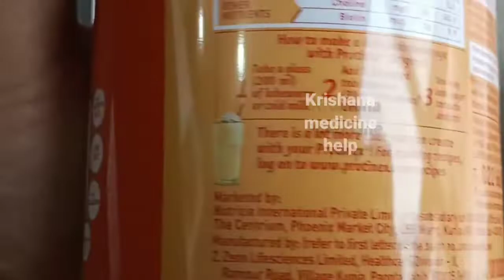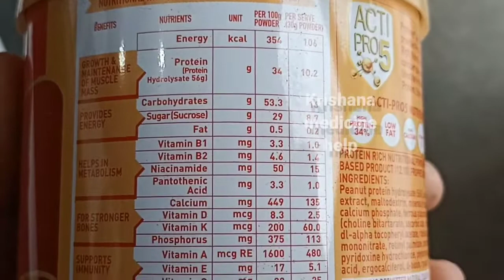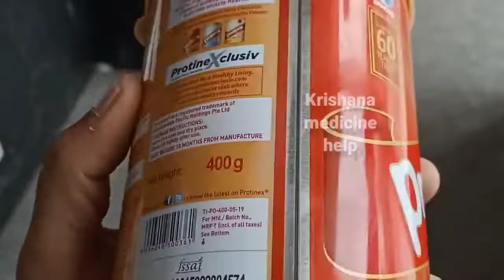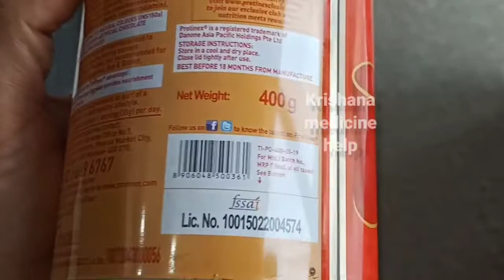protinexpowder Best Powder for Weight_Gain | मोटा_होने के पाउडर | इस्तेमाल कैसे करें weight